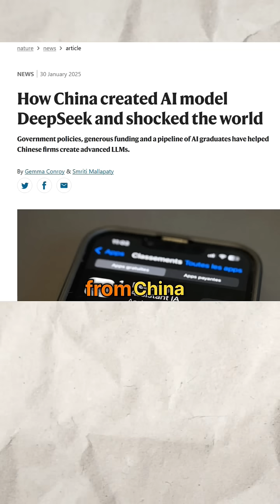What's Behind the DeepSeek Hype?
DeepSeek-R1 is making waves in the AI community!developed by China's DeepSeek, this open-source model was created with a budget of under $6 million, yet it rivals billion-dollar counterparts.Notably, it outperforms OpenAI's o1 model, which is available in ChatGPT's pro version for $200.his development has significant implications for companies like Nvidia, as DeepSeek-R1 demonstrates that high-performance AI can be achieved without their powerful GPUs, leading to a notable drop in Nvidia's share price.he model's efficiency and accessibility have led to its rapid adoption, making it the most downloaded app on the Apple Store.oin us as we delve into what makes DeepSeek-R1 a game-changer in the AI landscape.